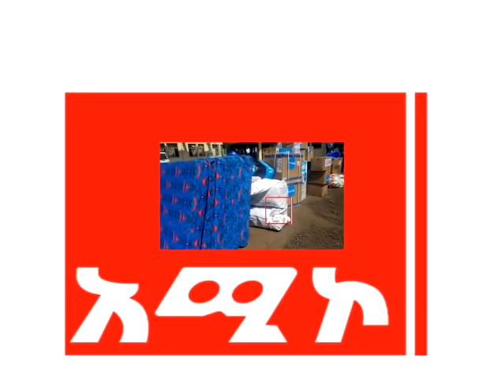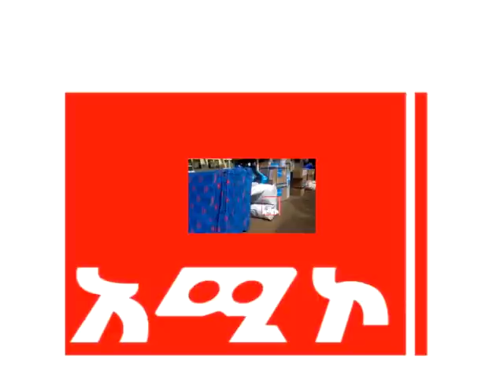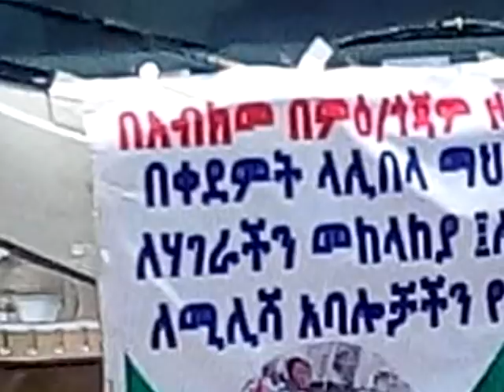የማይጠብሪ ግንባር ውሎ እና ሌሎች ዜናዎችን ይዘናል፡፡